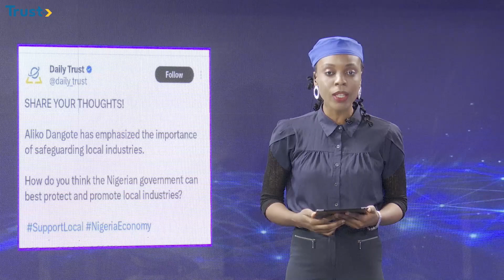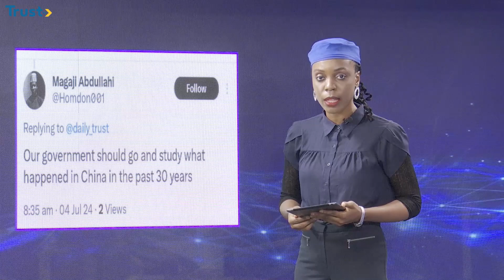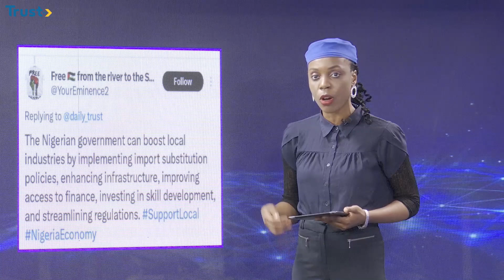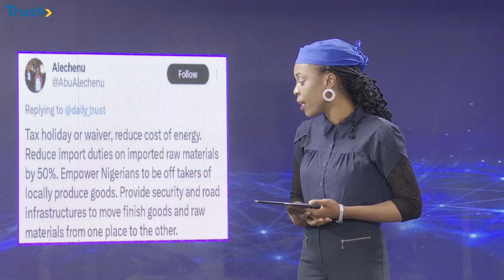Dangote Urges FG To Protect Local Industries + How Can Local Industries Be Safeguarded?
Aliko Dangote had emphasized the crucial role of government policies in promoting and protecting investments. Watch Chiamaka Enendu's discussion with Dr. Anthony Ajulo’s analysis on the need for policies to protect and cultivate domestic industries in Nigeria.